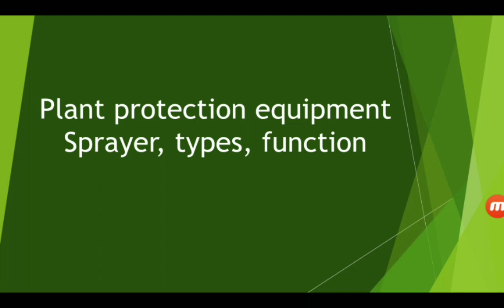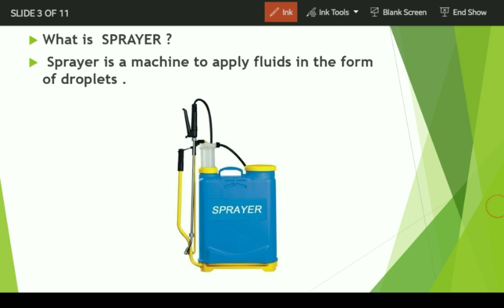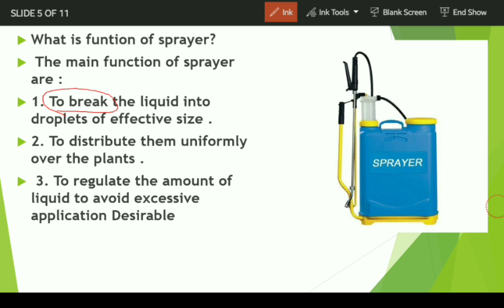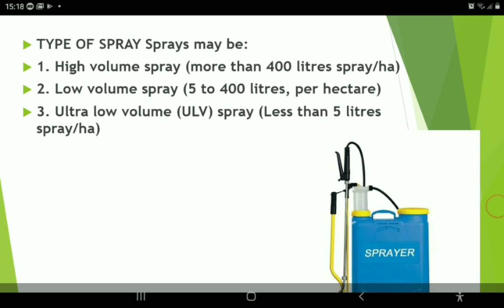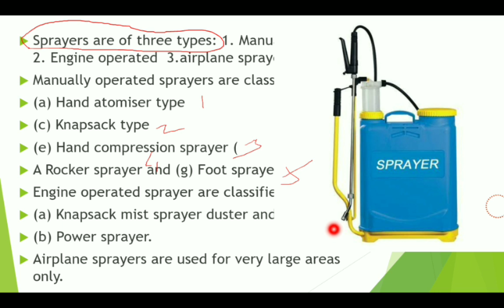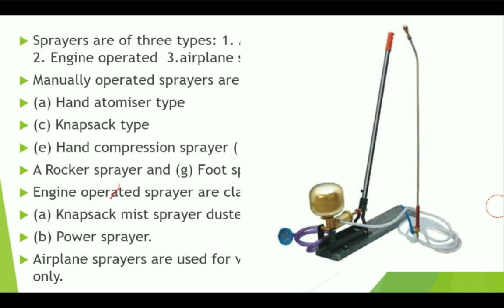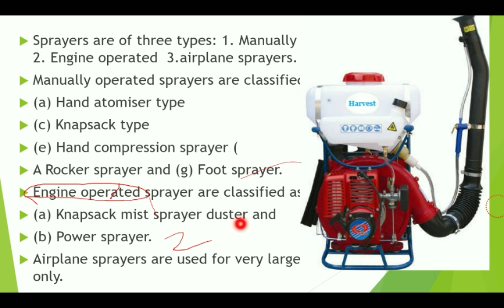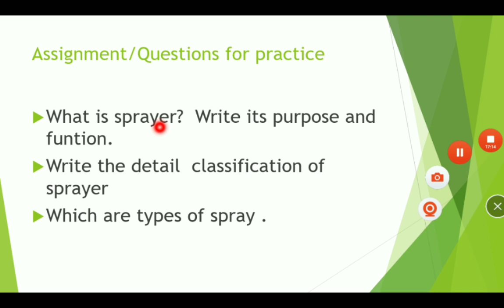Sprayer Defination,Classification, Function of Sprayer, Engg 232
Plant Protection Equipment, Sprayer, Function of Sprayer, Classification of Sprayer, Types of spray